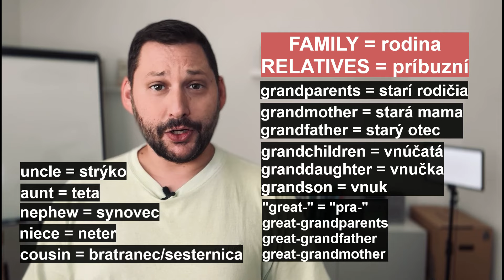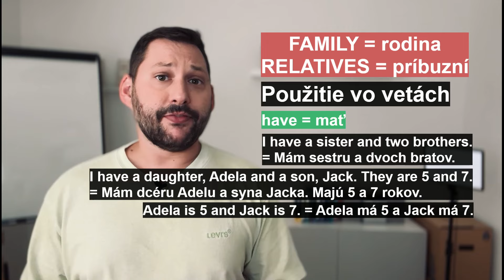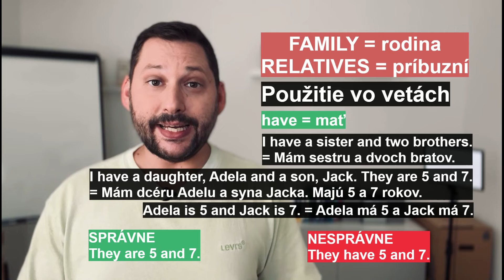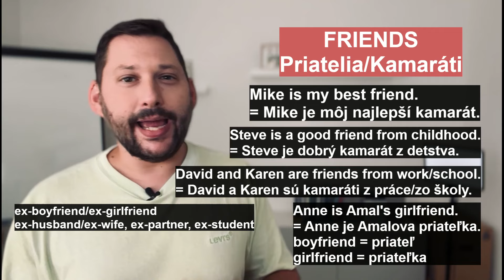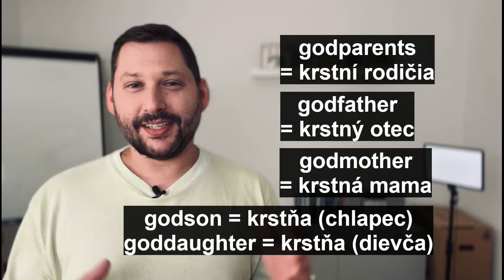ANGLICKÉ slovíčka a frázy pre ZAČIATOČNÍKOV | Rodina a priatelia | Family & Friends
👉👨‍👩‍👧‍👦 Naučte sa hovoriť po anglicky o svojej rodine a priateľoch ako rodený hovoriaci! Dnes vás naučím tie najdôležitejšie anglické slovíčka spájaných práve s rodinou a priateľmi. Povedzme si to narovinu - táto téma patrí medzi tie najfrekventovanejšie. Veľmi často o nej totiž hovoríme - kto sme, odkiaľ sme, koľko rokov majú naše deti, či koľko máme bratov alebo sestier. ❗👀 No poznať len základnú slovnú zásobu zvyčajne nestačí. Aby sme vedeli tieto anglické slovíčka zasadiť do správneho kontextu, musíme poznať aj zaužívané frázy - musíme počúvať, ako by sa na túto tému rozprávali rodení hovoriaci. A práve to sa vám v dnešnom videu pokúsim priblížiť. Preto verím, že po zhliadnutí videa budete schopní hovoriť po anglicky o svojej rodine a priateľoch ľavou-zadnou - ako rodení angličania. 😉❤️🍀

Pridajte sa aj VY k skvelej komunite študentov, ktorí sa rozhodli objaviť svoje anglické JA a rozprávajú po anglicky sebavedome a s úsmevom na tvári 👇😉💬👩‍💻

OBSAH VIDEA - kapitolky
00:19 - Čo sa naučíte v dnešnom videu 👀😉
01:40 - Rodina, ktorá nás bezprostredne obklopuje 👨‍👩‍👧‍👦
03:10 - POZOR! Nepravidelné množné číslo 🤨😶
04:37 - Starí rodičia a vnúčatá 👴
05:32 - Ako sa povedia "prarodičia" ?!
06:20 - Zvyšná blízka rodina
07:02 - Ako hovoriť o "svokrovcoch" 😉
08:47 - Užitočné príklady vo VETÁCH
09:25 - Sloveso "HAVE" = "mať"
10:21 - Ako správne hovoriť o "veku"
11:20 - Ženatý/Vydatá/Slobodný/Slobodná
11:53 - Frázy s použitím "THIS IS" = "Toto je..."
12:32 - Privlastňovacie zámeno "MY" a "Possessive 's"
14:05 - Niekoľko ďalších frekventovaných slov a viet
15:56 - Aj PSÍK je členom rodiny!!
17:15 - Fráza s "I was born" = "Narodil som sa..."
17:52 - Niekedy musíme hovoriť aj o "smrti" 😢
18:31 - Ako hovoriť o kamarátoch/priateľoch = "FRIENDS"
20:43 - BONUS na záver = krstní rodičia a krstňatá👼
21:54 - Záver videa = ĎAKUJEME!!! ❤️🍀

Ďakujeme za každý koment 💬🗨️ lajk 👍 či zdieľanie 👪

❤️Objavte svoje anglické JA...

O tvorcovi

Volám sa Vladimír Tarina a som spoluzakladateľom Jazykovej školy GO - objavte svoje anglické JA, ktorú so svojou manželkou Vanesou úspešne vedieme už od roku 2013. Spoločne sme ukončili magisterské štúdium na Univerzite Konštantína Filozofa v Nitre v odbore prekladateľstvo a tlmočníctvo so zameraním na anglickú a slovenskú lingvistiku, kultúru a literatúru. Lingvistika je náš život, naša vášeň, a Jazyková škola je naše prvé dieťa. Naším životným poslaním je preto zdieľať naše vedomosti dlhoročné a skúsenosti s každým, kto má túžbu naučiť sa po anglicky a vykročiť na úžasnú cestu za poznaním, ktorá vás zavedie do tých najúžasnejších zákutí vašej duše... za objavením vašej druhej osobnosti - vášho anglického JA.
Veľmi rýchlo totiž pochopíte, že všetko, čo potrebujete vedieť, ste VŽDY mali vo svojom vnútri. Našou úlohou je iba pomôcť vám to objaviť. ❤️
Jazyk je DAR. Učte sa ho s úctou a pokorou.
Prajeme vám veľa šťastia na tejto úžasnej a nikdy sa nekončiacej ceste! 🍀